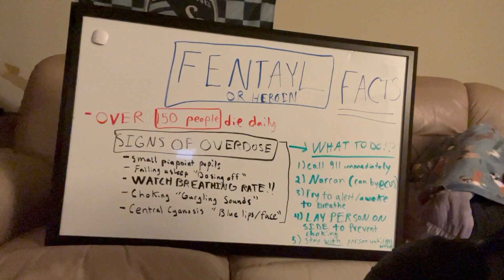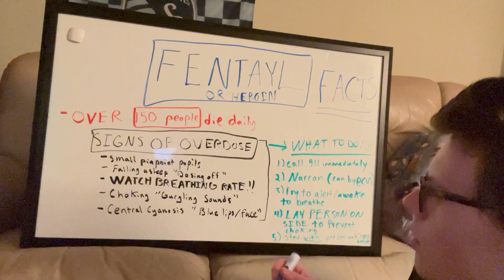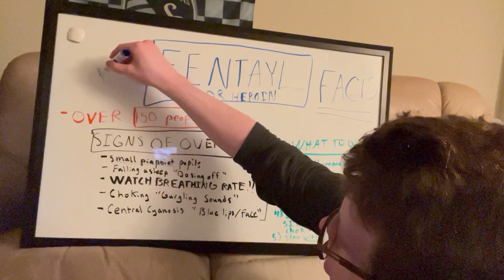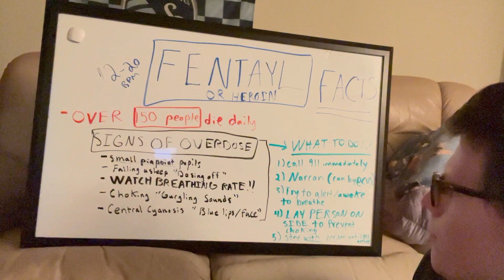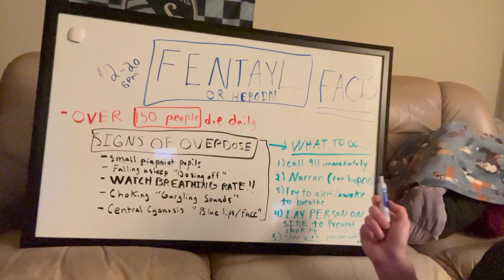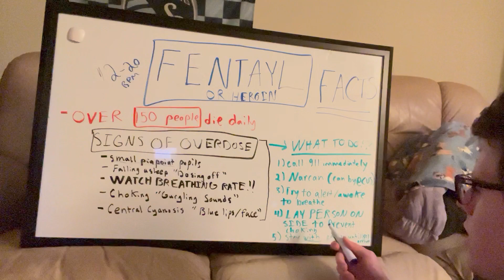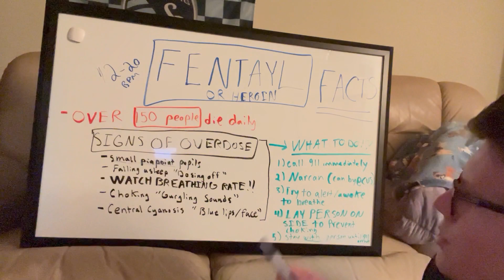What can I do to prevent a heroin or fentanyl overdose?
This video discusses how you can save your life or others when properly recognizing the signs of an overdose related to heroin or fentanyl.